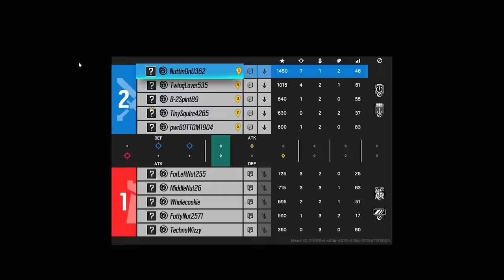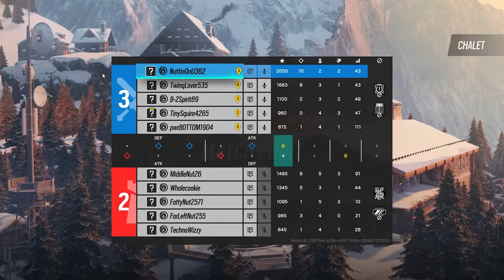Oryx Never Got Nerfed...